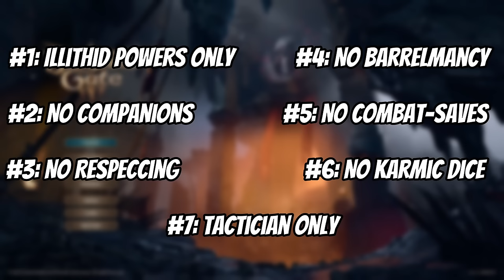Can a LONEWOLF Beat Act 1 Using Illithid Powers Only? - Baldur's Gate 3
I hope you enjoy this brief break from the usual class challenges we've been doing, thanks to everyone who caught it live here on youtube, and stay tuned for the act 2 livestreams in the coming days! As always these videos have been an absolute pleasure to make so thank you all endlessly for the support!

Video Chapters:
0:00 Intro & Rules
1:14 Character Creation
1:53 A Corrupted Commencement
3:37 Level 2
4:00 Gaining Power
4:28 The Whispering Promise
4:46 Gaining Power (cont.)
5:30 Haste Helm
5:50 Level 3
6:08 Power Gained
9:56 Level 4
10:14 Tonics & Tussles
16:10 Periapt of Wound Closure
16:21 Power Overwhelming
18:28 Defender Flail & Vital Conduit Boots
18:49 Stealing a Boat
21:03 Level 5
21:31 Grymforg Gallivanting
22:20 Wondrous Gloves
22:27 Grymforg Gallivanting (cont.)
26:39 Adamantine Gear
27:07 Final Ferocious Foes

Songs Used (in order of appearance):
Start a cult -cult of the lamb
Castlewars - OSRS
Greenpath - Hollow Knight
Dragon Roost Island - Windwaker
Up the spirit caverns walls - Ori and the Blind Forest
Hollow Bastion - Kingdom Hearts
Secret of the Forest - Chrono Trigger
Resurrections - Celeste